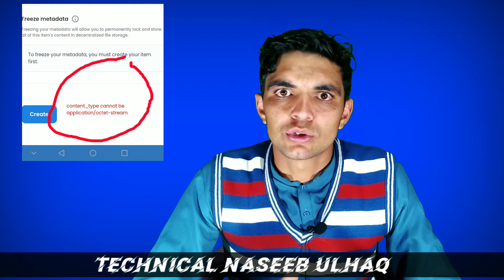"Content type not be application" open sea problem solution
Hello guys!
I solved the problem "Content type not be application" in open sea market place in this video